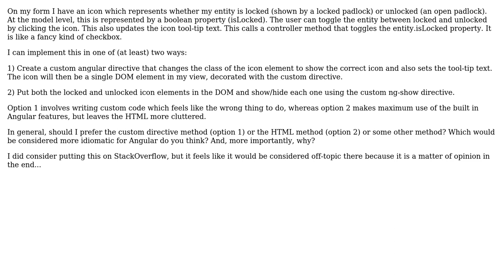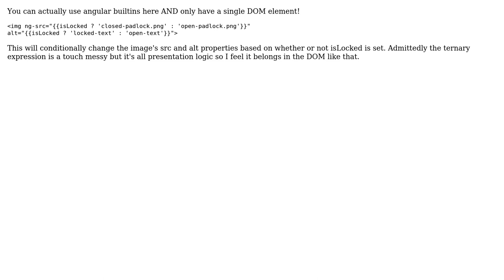Software Engineering: Custom directive or ng-show/hide (2 Solutions!!)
Software Engineering: Custom directive or ng-show/hide

With thanks & praise to God, and with thanks to the many people who have made this project possible! | Content (except music & images) licensed under CC BY-SA | Music | Images & others | With thanks to user w3bMak3r user Mike Goodwin user KJ Tsanaktsidis and the Stack Exchange Network Trademarks are property of their respective owners. You are responsible for your own actions.